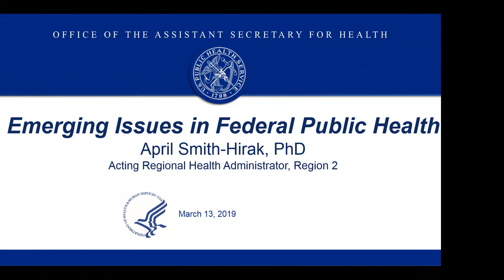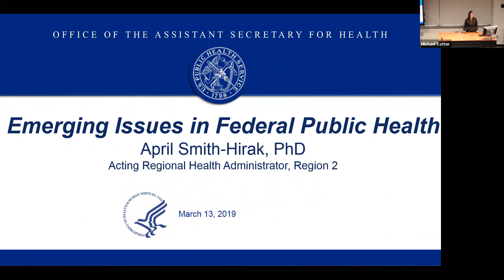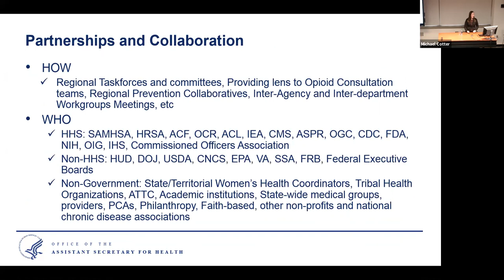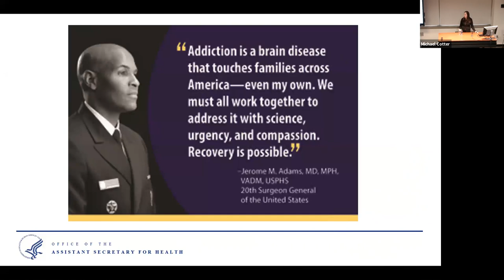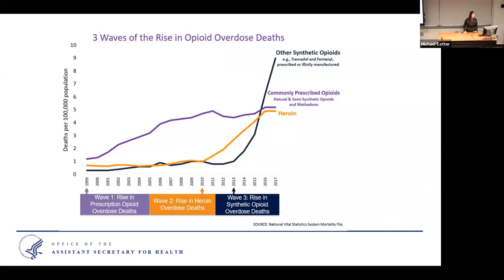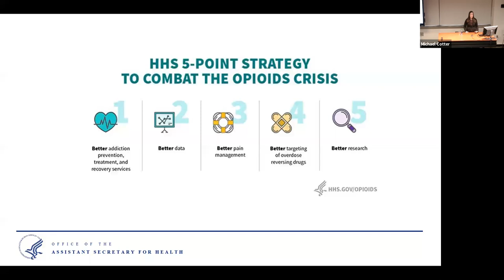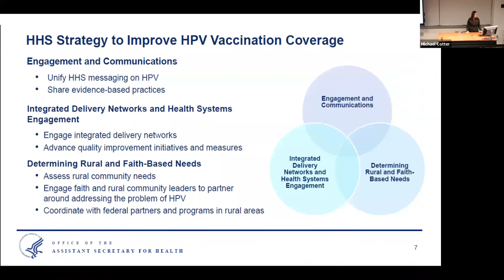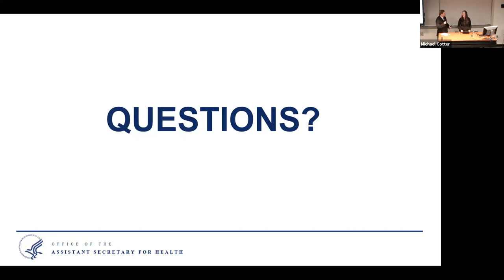NYMC Public Health Seminar Series 2019: Emerging Issues in Federal Public Health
New York Medical College (NYMC) Public Health Seminar Series 2019: Emerging Issues in Federal Public Health

Dr. April Smith-Hirak
Acting Regional Health Administrator for the US Department of Health and Human Services
Emerging Issues in Federal Public Health